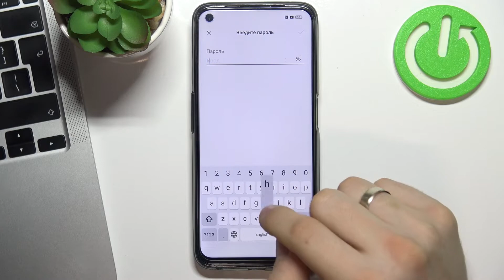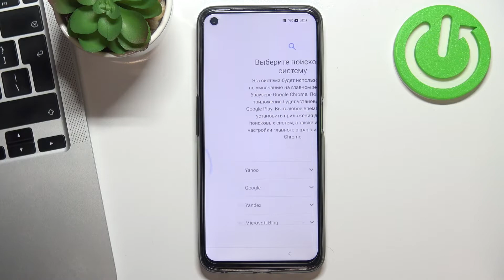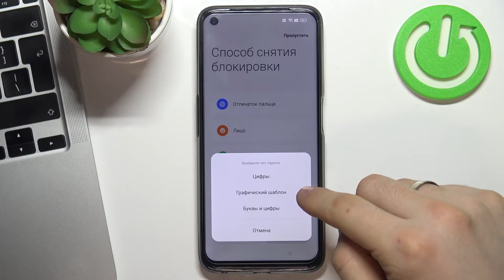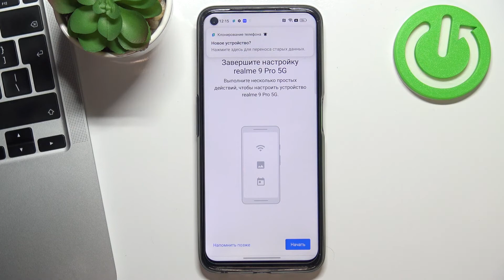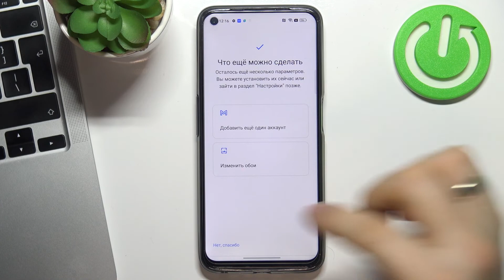REALME 9 Pro | Что делать сразу после покупки REALME 9 Pro? ПЕРВАЯ НАСТРОЙКА телефона REALME 9 Pro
Больше информации про различные режимы и функции на REALME 9 Pro вы сможете найти на нашем сайте:

Только купили REALME 9 Pro и не знаете как его настроить? Не вопрос! Скорее включайте этот ролик и сможете узнать как можно быстро и легко настроить REALME 9 Pro при первом запуске.

Как выполнить первоначальную настройку на REALME 9 Pro? Как настроить REALME 9 Pro при первом запуске? Как провести первоначальную настройку REALME 9 Pro после распаковки?